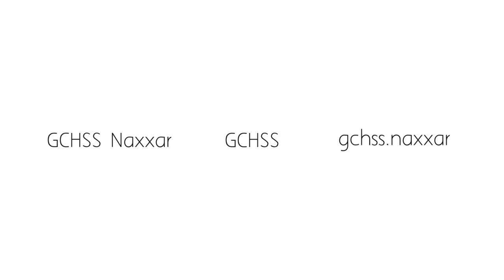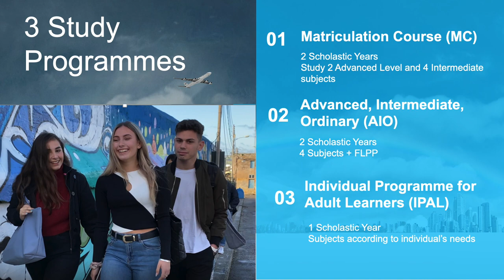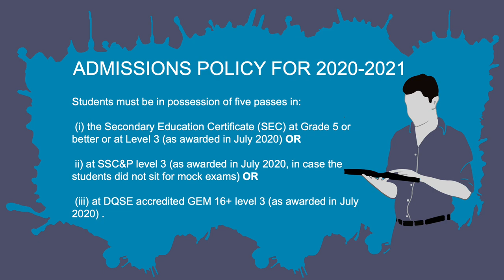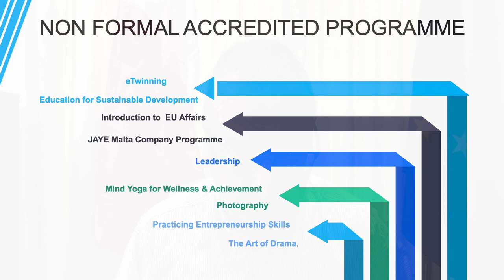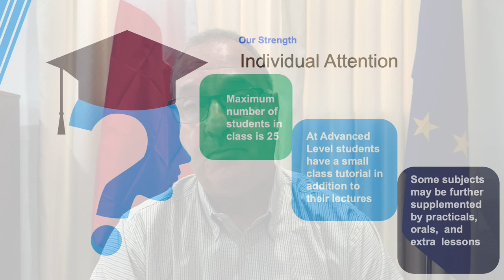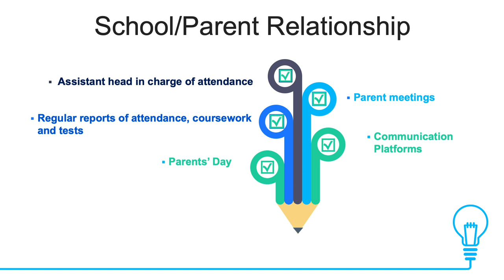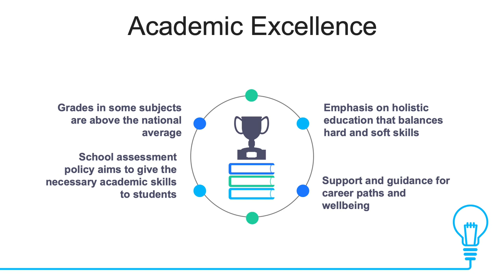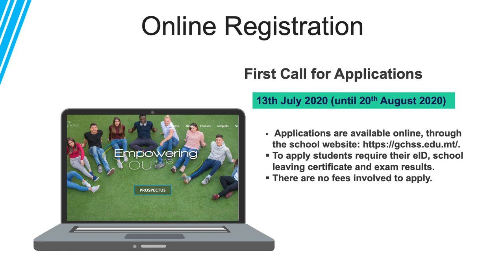Maltese | GCHSS Policies and Procedures | 2020/2021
Information about courses and programmes offered at GCHSS
by head of school - Maltese version